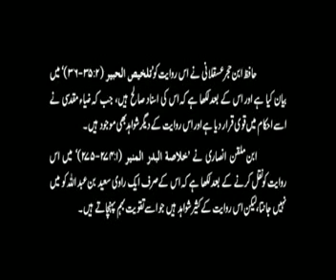Murday Ko Talkeen Karna by Mufti Akmal Sb